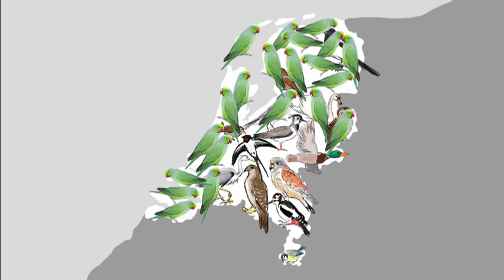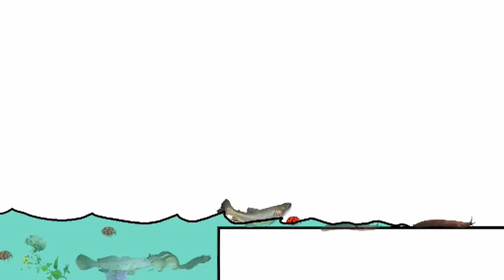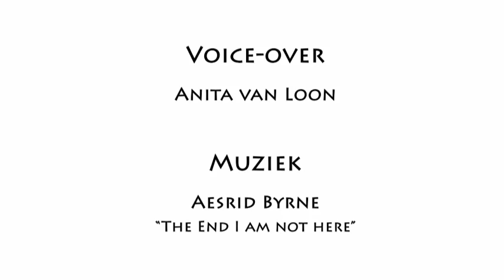Invasieve Exoten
Een korte animatiefilm over invasieve exoten ofwel uitheemse plant- en diersoorten die door menselijk toedoen hier terechtkomen en schade kunnen veroorzaken aan onder meer natuur en gezondheid.
De film is gemaakt door Merel & Mirte Fellinger van Trick Design voor het platform Stop invasieve exoten.
Tekst: Wilfred Reinhold, Merel & Mirte Fellinger, stem: Anita Stegwee, muziek: Aestrid Byrne "The End: I am not here".

De gesproken tekst:

Het is leuk om exotische dieren en planten in de vrije natuur te zien.
Maar als je beseft dat ze door menselijk toedoen hier terecht zijn gekomen, is er eigenlijk niets natuurlijks aan.
En bovendien: zijn deze nieuwe soorten wel zo leuk en aardig voor de Nederlandse natuur?
Diverse exotische dieren en planten, die hier opzettelijk of per ongeluk zijn ingevoerd, kunnen zich in Nederland ongeremd verspreiden. Want hun natuurlijke vijanden zijn niet meegekomen.

Deze zogeheten  'invasieve exoten' kunnen voor ons hinderlijk zijn, bijvoorbeeld omdat ze ons voedsel stelen of ons prikken. Maar voor dieren kan het inpikken van voedsel levensbedreigend zijn, vooral als ze zelf voedsel zijn. Dan worden ze simpelweg door de uitheemse soorten opgegeten. De inheemse soorten hebben gewoon geen verdediging tegen deze exotische veelvraten.

Invasieve exoten pikken leef- en woonruimte in van inheemse soorten die hier wonen.
Inheemse vogels, zoals de boomklever, kunnen niet meer terecht op hun gebruikelijke broedplekken. De exotische halsbandparkiet heeft hun nestgelegenheden al vroeg in het voorjaar ingepikt.
Invasieve exoten brengen ook nieuwe ziektes met zich mee en daar zijn de inheemse dieren niet tegen bestand.
Deze ziektes zijn soms ook schadelijk voor de mens. Een prik van de exotische tijgermug veroorzaakt onder meer knokkelkoorts.

Dit alles heeft ernstige gevolgen voor de biodiversiteit in Nederland. Invasieve exoten zijn geen verrijking maar uiteindelijk een verarming van de Nederlandse natuur. En zo vormen deze invasieve exoten niet alleen een bedreiging voor de inheemse flora en fauna, maar ook voor onze eigen gezondheid, onze veiligheid en zelfs onze economie.

Sommige exotische planten, zoals ambrosia, verdringen landbouwgewassen door een chemische stof in de bodem te verspreiden. Bovendien verspreidt deze plant heel veel pollen, waardoor meer mensen langer en heviger last krijgen van hooikoorts. Ook dit veroorzaakt economische schade.

In de afgelopen 10 jaar zijn meer dan 1000 verschillende exotische soorten ons land binnengeglipt en sommige zelfs opzettelijk ingevoerd. Dat zijn er evenveel als in de 500 jaar daarvoor!
Dit is het gevolg van de alsmaar toenemende internationale handel. Slechts enkele soorten worden actief aan de grens geweerd.
Ten opzichte van andere landen blijft Nederland ver achter in de aanpak van invasieve exoten. Actie wordt pas ondernomen als het eigenlijk al te laat is. En als invasieve exoten eenmaal gevestigd zijn, krijg je ze bijna niet meer weg. De schade is dan onomkeerbaar.
Op dit moment probeert de overheid slechts enkele van de vele soorten die zich aan het verspreiden zijn in toom te houden. Echter aan de almaar voortgaande import doet de overheid helemaal niets. Dat is dweilen met de kraan open.

De aanpak moet rigoureuzer en het tegengaan van de import moet voorop staan.
Handel is nou eenmaal de grootste veroorzaker van deze invasie aan exoten in ons land.
Ze liften mee met geïmporteerde producten (zoals met die leuke bambooplantjes, of houten pallets of gebruikte banden) maar ook in het ballastwater van een vrachtschip zelf zijn te vinden.
En als ze niet per ongeluk hier komen, dan worden ze wel bewust geïmporteerd als leuk exotisch huisdier of waterplantje voor in de vijver of het aquarium.
De overheid moet het meeliften tegengaan en de handel en import van exotische dieren en planten aan banden leggen.

Ook om te voorkomen dat soorten die zich hier vestigen, zich vervolgens naar onze buurlanden verspreiden. Nederland heeft een internationale verantwoordelijkheid.
Stop invasieve exoten - voor het te laat is